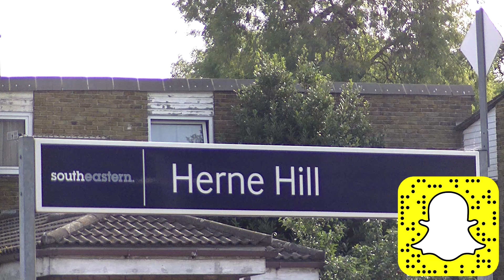Trains at Herne Hill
Filmed at the busy flat junction between the ThamesLink Sutton Loop line and Southeastern Trains to Victoria. Follow me for the latest updates on Twitter @TheTransportHub and Snapchat Markallen97

Includes:
Class 375
Class 465
Class 700

TOCs Included:
Southeastern
ThamesLink
      Markallen97
Flickr